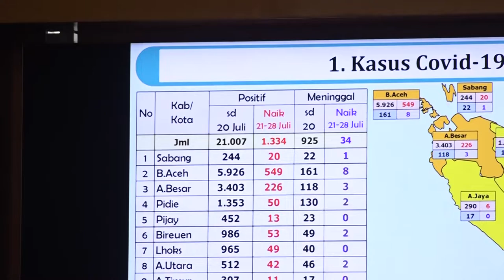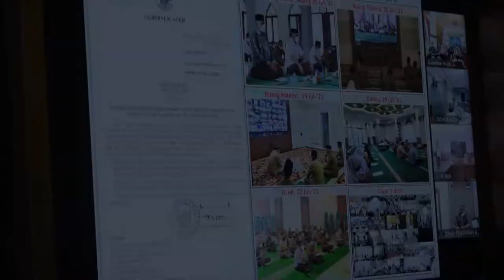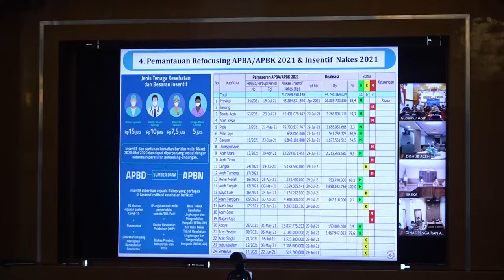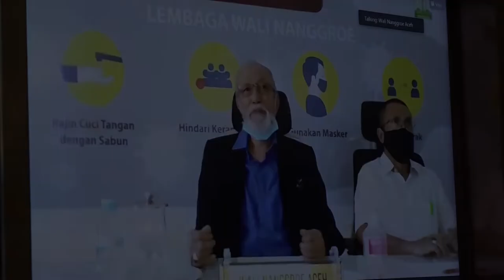Rapat Koordinasi Penanganan Covid Se-Aceh